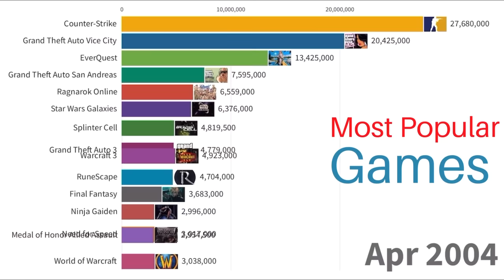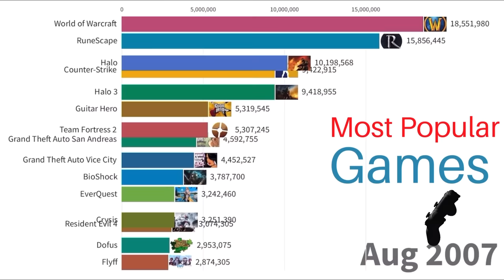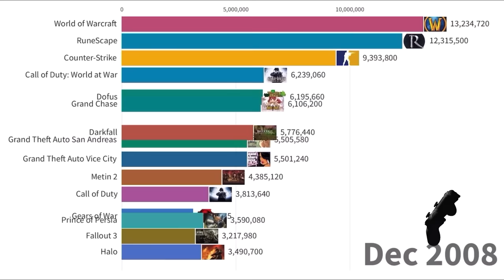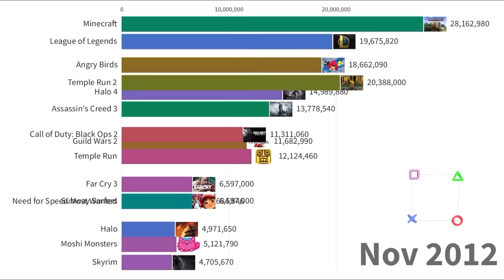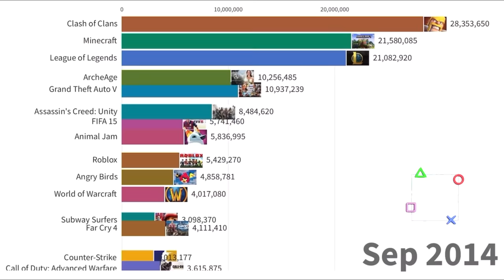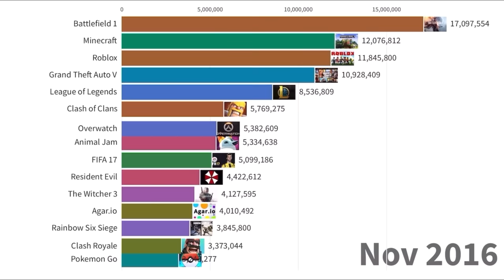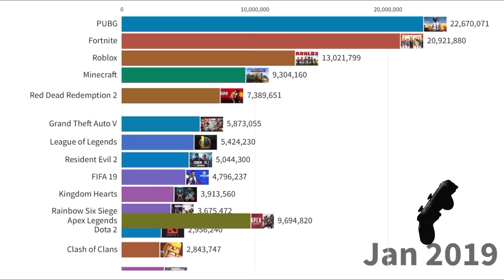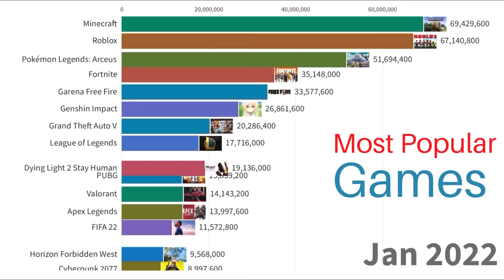Most Popular Games 2004-2022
Most Popular Games 2004 to 2022 based on google searches.
850 games are analysed to come to the top 15 for each month of the given period of time.

I use Alien Art Charts to make those videos, use this to make similar videos as mine.

Games: Grand Theft Auto Vice City, Counter-Strike, EverQuest, Grand Theft Auto 3, Prince of Persia, Need for Speed, Star Wars Galaxies, Need for Speed Underground, Max Payne, Ragnarok Online, Warcraft 3, Final Fantasy, Priston Tale, Age of Empires, Halo, Splinter Cell, World of Warcraft, RuneScape, The Need for Speed, Medal of Honor Allied Assault, Grand Theft Auto San Andreas, Ninja Gaiden, Starcraft, Half Life, Half Life 2, Halo 2, Resident Evil 4, Gran Turismo, Guild Wars, Battlefield 2, Need for Speed Most Wanted, RF Online, Kingdom Hearts, Dofus, Flyff, Gears of War, Need for Speed: Carbon, God of War, God of War 2, Guitar Hero, Grand Theft Auto IV, Halo 3, GTA, Team Fortress 2, BioShock, Crysis, Call of Duty, Grand Chase, Metin 2, Cabal Online, Combat Arms, Knight Online, Call of Duty: World at War, Fallout 3, Need for Speed: Undercover, Fable, Darkfall, Resident Evil 5, Grand Theft Auto Chinatown, Aion, Batman: Arkham Asylum, Call of Duty: Modern Warfare, Assassin's Creed 2,Call of Duty: Modern Warfare 2,  Left for Dead 2, Call of Duty 2, Dragon Age: Origins, Moshi Monsters, Mass Effect, Mass Effect 2, League of Legends, Starcraft 2, Prince of Persia: Forgotten Sands, Red Dead Redemption, Angry Birds, Halo Reach, Minecraft,Assassin's Creed: Brotherhood,  Call of Duty: Black Ops, Fable 3, Need for Speed Hot Pursuit, DC Universe Online, Roblox, Portal 2, Mortal Combat, Pokemon Black and White, Plants vs Zombies, Dragon Nest, Skyrim, Call of Duty: Modern Warfare 3, Batman Arkham City, Battlefield 3, Need for Speed: The Run, Temple Run, Diablo 3, Guild Wars 2, Halo 4, Assassin's Creed 3, Call of Duty: Black Ops 2, Resident Evil 6, Temple Run 2, Far Cry 3, Subway Surfers, Clash of Clans, BioShock Infinite, Candy Crush Saga, BioShock, Animal Jam, Grand Theft Auto V, FIFA 14, Call of Duty: Ghosts, Battlefield 4, Flappy Bird, Watch Dogs, ArcheAge, FIFA 15, Assassin's Creed: Unity, Far Cry 4, Call of Duty: Advanced Warfare, Assassin's Creed: Rogue, Dragon Age Inquisition, H1Z1, Agar.io, The Witcher 3, Hearthstone, Skyforge, Fallout 4, Call of Duty: Black Ops 3, Undertale, Assassin's Creed: Syndicate, Fallout, Rainbow Six Siege, Slither.io, Dark Souls, Dark Souls 3, Clash Royale, FIFA 16, Pokemon Go, Battlefield 1, Overwatch, FIFA 17, Resident Evil, Mass Effect, PUBG, FIFA 18, Assassin's Creed: Origins, Rules of Survival, Fortnite, Monster Hunter: World, God of War, Far Cry 5, Detroit: Become Human, Warframe, Red Dead Redemption 2, FIFA 19, Call of Duty: Black Ops 4, Fallout 76,Resident Evil 2,  Apex Legends, Metro Exodus, Sekiro, Devil May Cry 5, FIFA 20, Call of Duty: Warzone, Animal Crossing: New Horizons, Half Life: Alyx, Animal Crossing, Doom Eternal, Valorant, Ludo King, Assassin's Creed: Valhalla, T e Last of Us II, Fall Guys, Ghost of Tsushima, Among Us, Genshin Impact, Phasmophobia, FIFA 21, Watch Dogs: Legion, Cyberpunk 2077, Friday Night Funkin, Terraria, Far Cry 6, Outriders, Valheim, Forza Horizon 5, Resident Evil Village, Call of Duty: Vanguard, FIFA 22, Battlefield 2042, Pokémon Brilliant Diamond, Halo Infinite, Monster Hunter Rise, Back 4 Blood, Pokémon Unite, New World, Stumble Guys, Battlegrounds Mobile India, Five Nights at Freddy's: Security Breach, Garena Free Fire, Umamusume: Pretty Derbi, Overwatch 2, Call of Duty: Modern Warfare 2, LEGO Star Wars: The Skywalker Saga, Elden Ring, Horizon Forbidden West, Pokémon Legends: Arceus, Stray, Diablo Immortal, Splatoon 3, FIFA 23, Multiversus, Dying Light 2 Stay Human, Dota 2